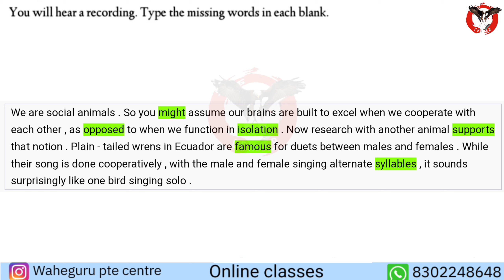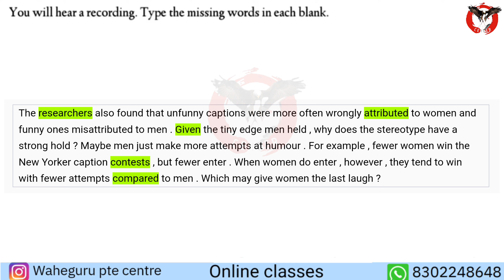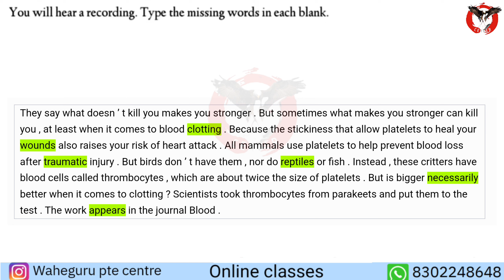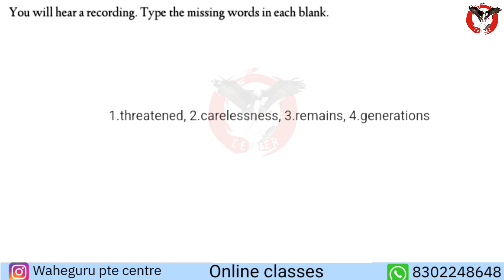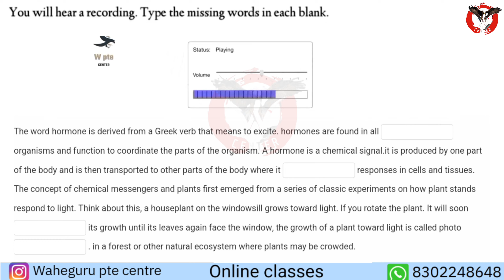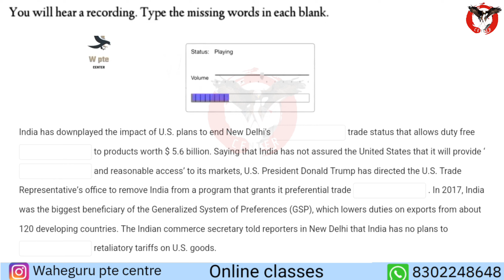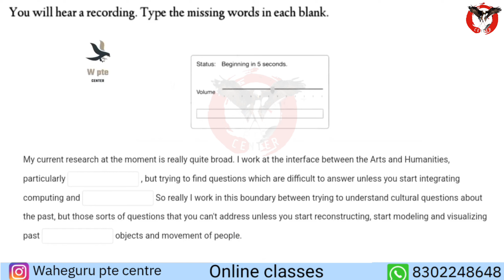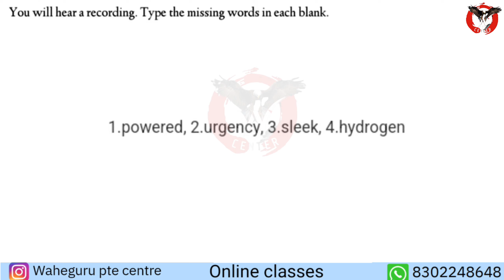Listening fill in the blanks May| Listening blanks part 3 May 2023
Listening fill in the blanks May| Listening blanks part 20 May 2023|

pte listening, pte exam, pte real questios,
About  - education

ptelisteningfillintheblanks latest pte fill in the blanks words listening pte
pte listening fill in the blanks practice with answers

readingpte ptereadingtips ptereadaloud pteblanks ptefillintheblanks ptewptecenter fillintheblanks pteexamquestions pte ptereading readaloud2023listeningblanks channelW pte centerW pte center pte listening blanks April pte blanks tips and trickspte fill in the blanks pte practice with answerspte read aloud sample answerspte pte blanks 90 scorepte read aloud real questionpte Listening fill in the blanks 2023 pte blanks 2023most repeated listening fill in the blanks pte questionspte fill in the blanks May listening fill in the blanks pte 2023 pte pte listening blanks 2023